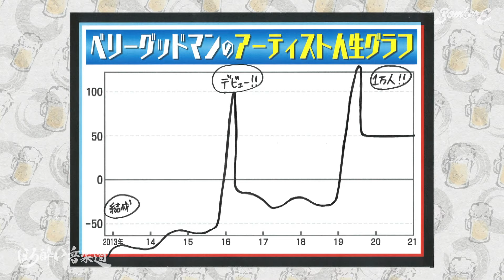【べリグ】お酒を飲みながらトークしたら本音が炸裂した【ボイメン田村】